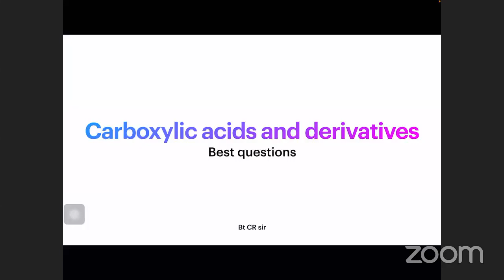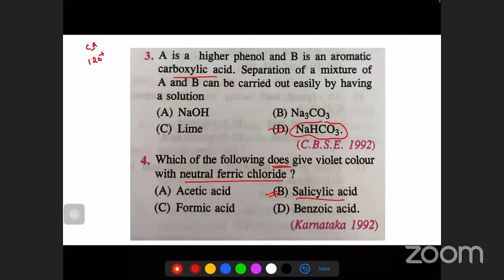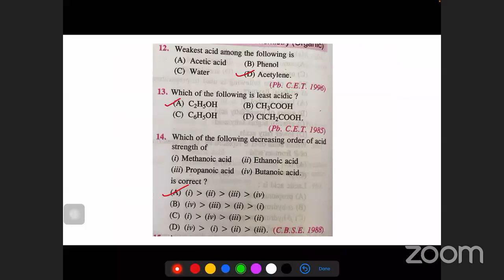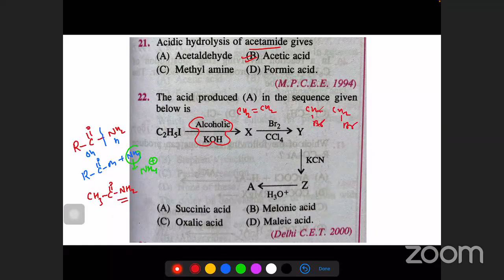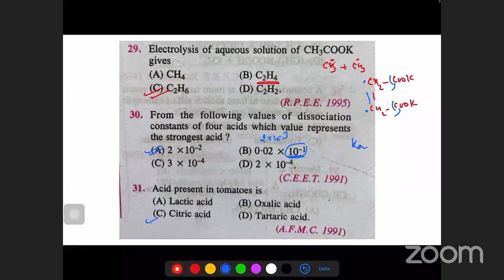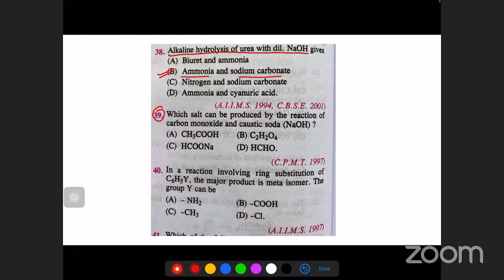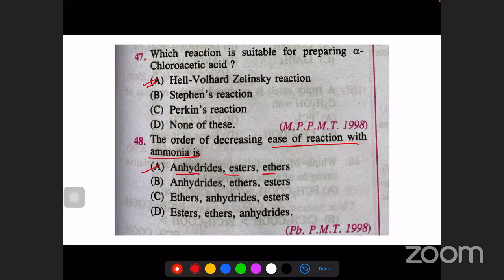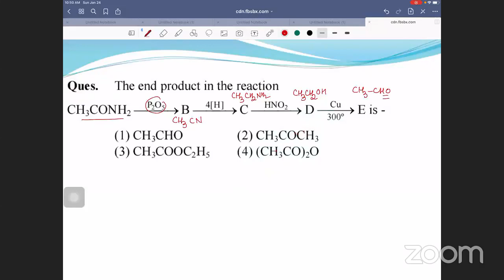QAD1 ON CARBOXYLIC ACID BY RAJESH SIR